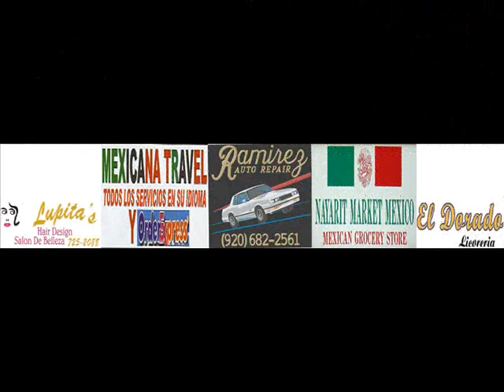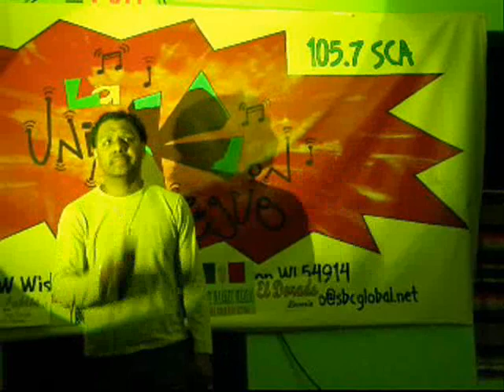Pedro Dionicio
Loco
Paso a la siguiente eliminatoria